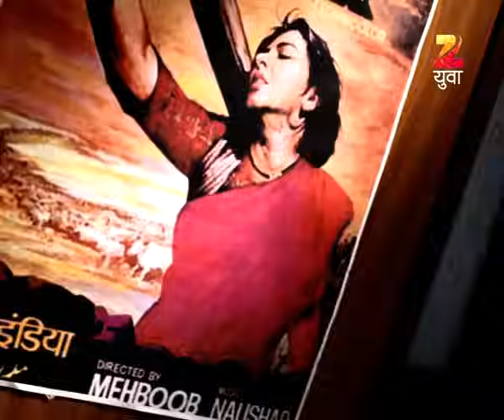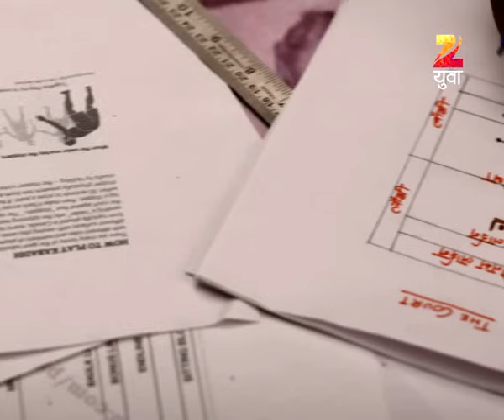Freshers | Marathi Drama TV Show | Full Ep - 93 | Shubhankar Tawde, Mitali Mayekar, Amruta